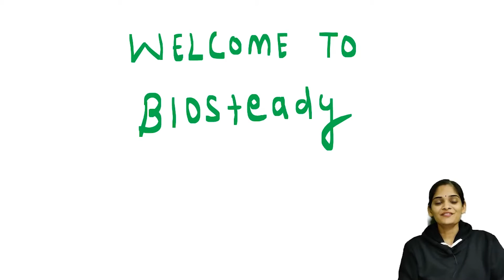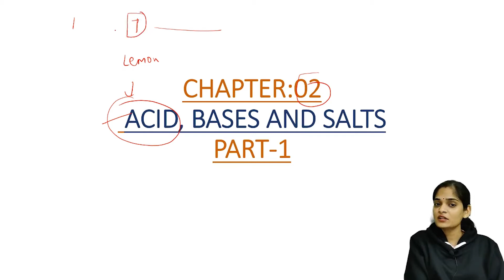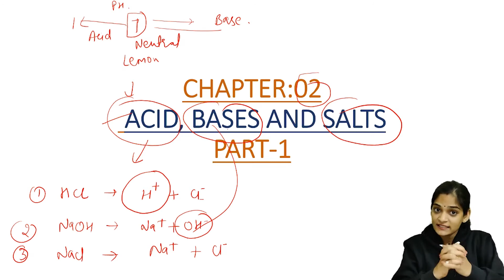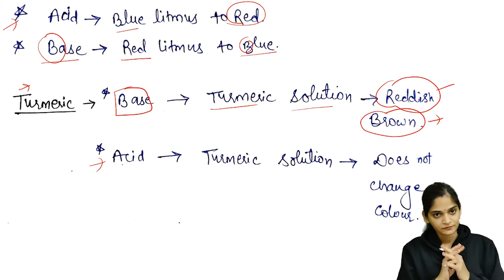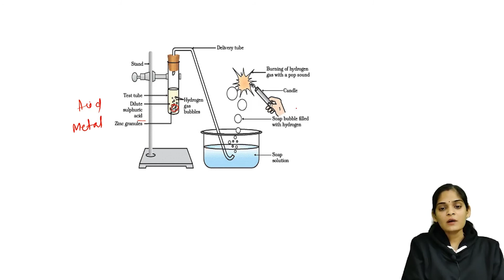Acid, Bases and Salts Class 10th Science Chapter-2 Part-1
Hi there,
My name is Jinia and I am a B.tech Biotechnologist.
On this channel, you will get classes for 8th to 10th  and especially biology for class 11th and 12th.
Here, You will find a simple and effective way of learning.